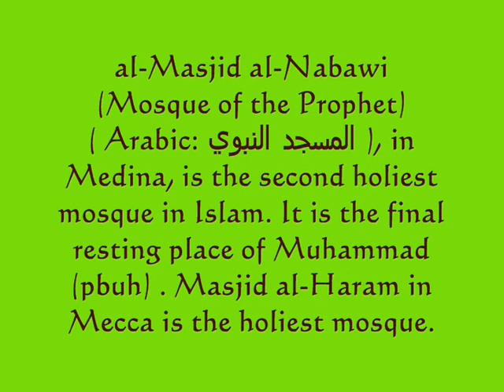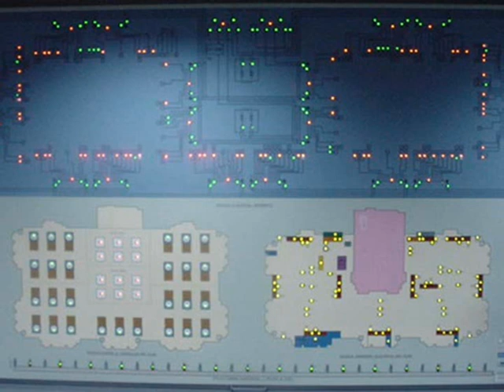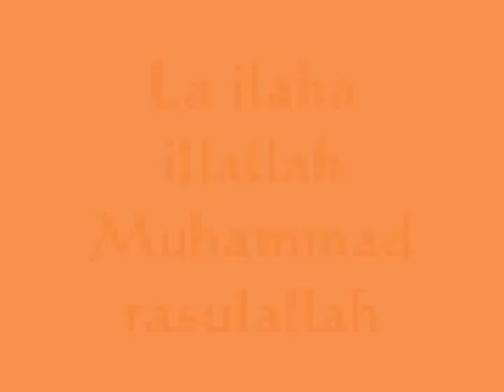Mosque of the Prophet (PBUH) المسجد النبوى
The Mosque of the Prophet ( Arabic: المسجد النبوی ) in Medina, is the second holiest mosque in Islam. It is the final resting place of Prophet Muhammad (PBUH). Masjid al-Haram in Mecca is the holiest mosque; the Al-Aqsa Mosque in Jerusalem is the third holiest in Islam.

The original mosque was built by Prophet Muhammad (PBUH). Subsequent Islamic rulers greatly expanded and decorated it. The most important feature of the site is the green dome over the center of the mosque, where the tomb of Prophet Muhammad is located. Constructed in 1817 and painted green in 1839, it is known as the Dome of the Prophet. Early Muslim leaders Abu Bakr and Umar (Umar ibn al-Khattab) are buried in an adjacent area in the mosque .